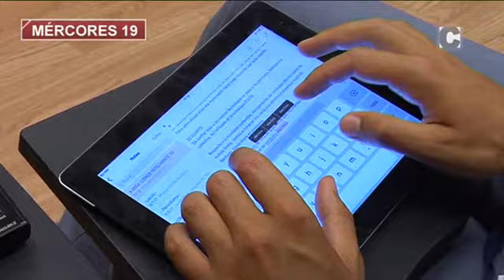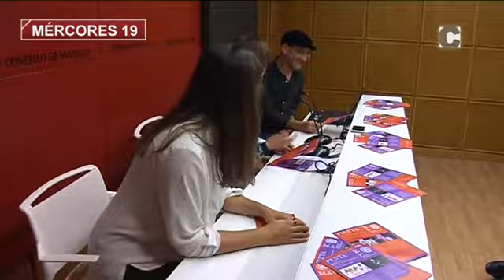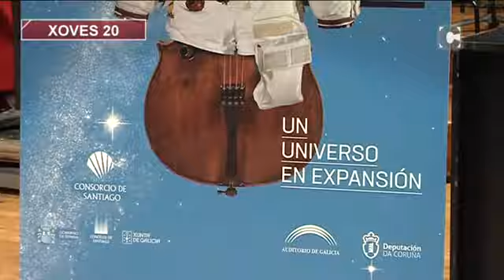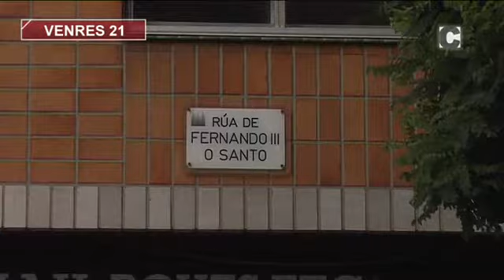O Semanal Compostelán 17-21 xullo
Alba Prada presenta as novas máis destacadas da semana en Santiago e comarca